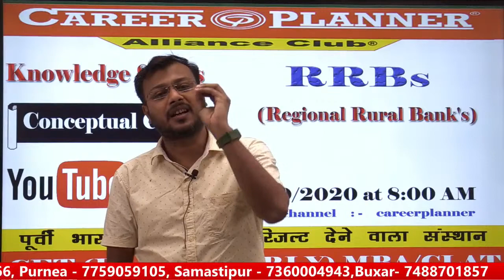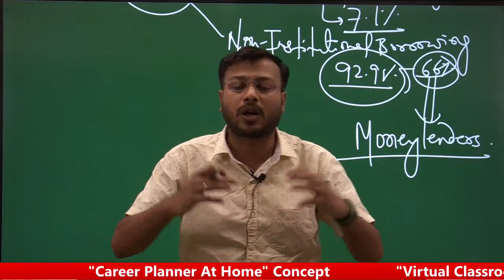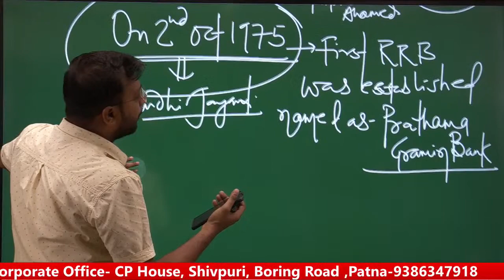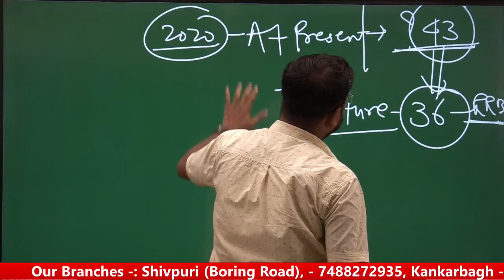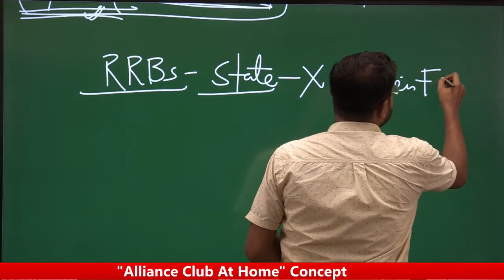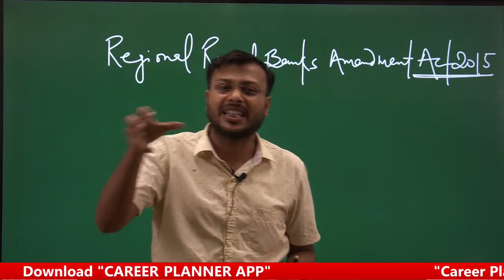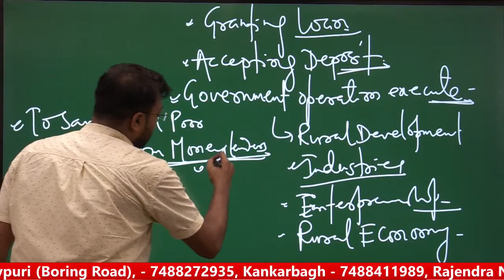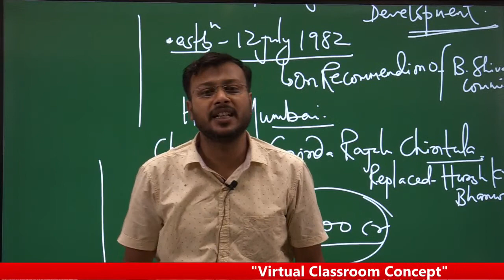Knowledge Series- RRBs (Regional Rural Bank's)